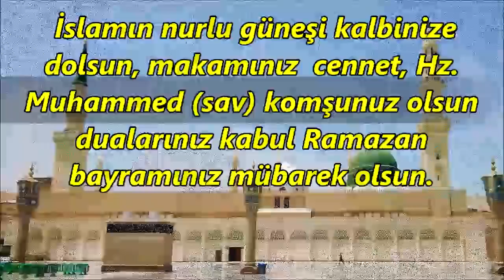Sevilen İlahiler🌹Karışık Güzel İlahiler🌹Keyif Veren İlahiler🌹Ramazan Ayı İlahileri🌹İlahi Dinle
🌹En Güzel İlahiler🌹Karışık Yeni İlahiler🌹Seçkin İlahiler🌹Abdurrahman Önül İlahileri🌹İlahi Dinle🌹

ilahi kervanı,
ilahi dinle,
ilahiler dinle,
yeni ilahiler,
karışık ilahiler,
en sevilen ilahiler,
seçme ilahiler,
2021 ilahileri,
2021 ilahi dinle,
karışık ilahi,
güzel ilahi,
güzel ilahiler,
sevilen ilahiler,
yeni ilahi,
yeni ilahiler 2021,
2021 ilahi,